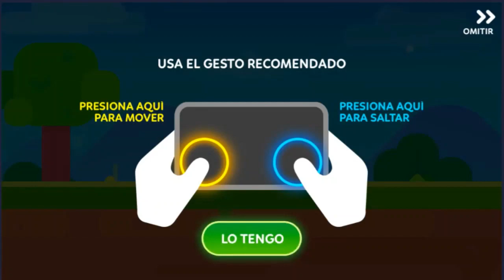Super Phantom Cat 2 | Primeros 5 niveles